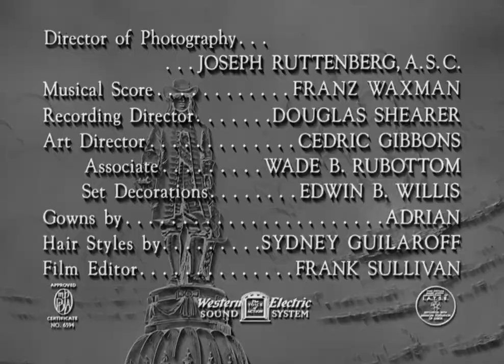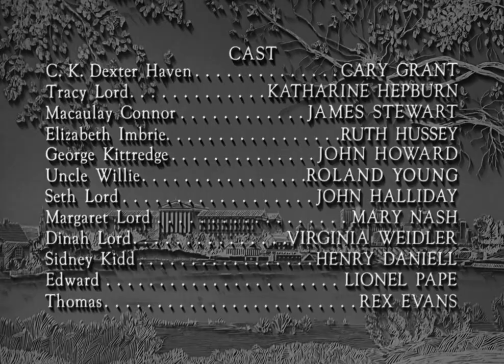The Philadelphia Story in 2 minutes